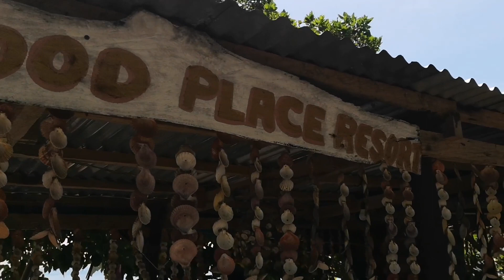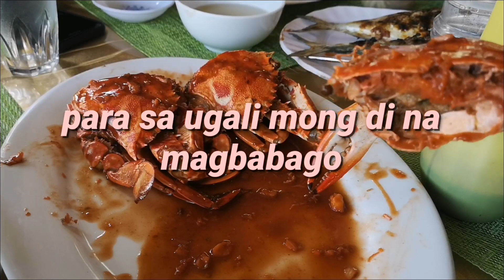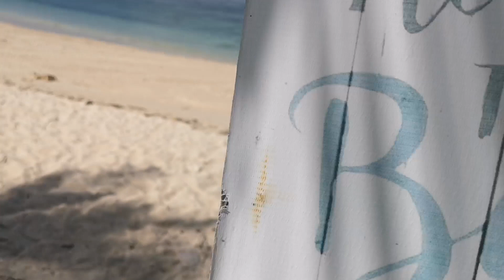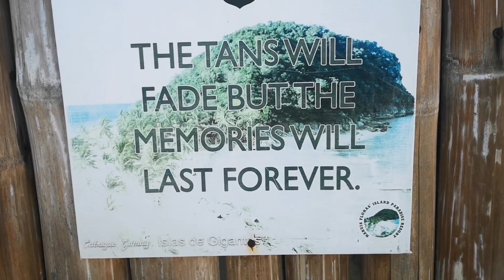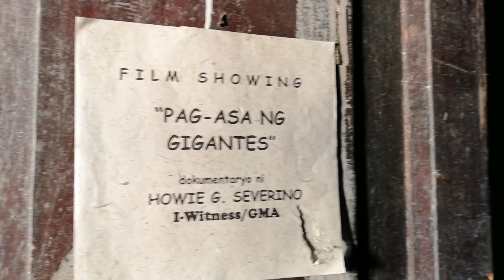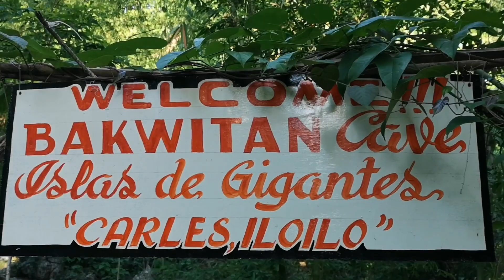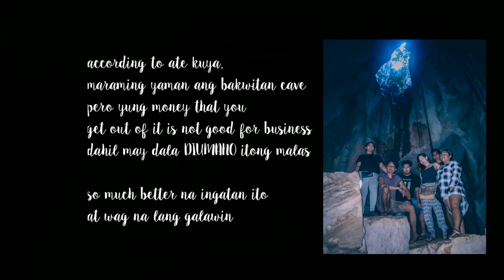Isla De Gigantes ang mga "Budgetarian" | Lungad at Lakad 05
🐷 mga ka-lungad, gow kami sa gigantes! ang saya! thank You Lord at hindi kami binagyo. thank you din sa mga friends namin pek regg, mayor lenz, kay john for the pictures, kay ate ruby and family for letting us in.

(video is available in 1080p quality)

✴️ @xoxomhai (Instagram)
✴️ @greiginreallife (Instagram)
✴️ @nutymoore (Instagram)
✴️ @ms.galve (Instagram)
✴️ @katrinasayana (Instagram)
✴️ @juan_dabide (Instagram)
✴️ @mhaiworld (Twitter)
✴️ @greggystrong (Twitter)